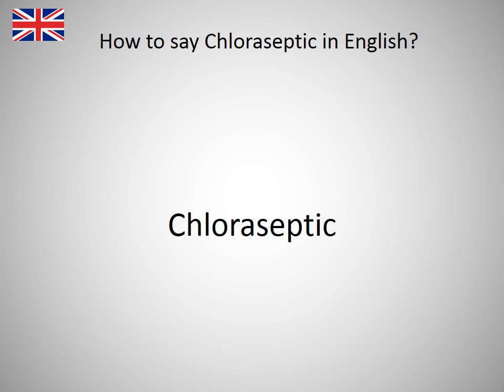How to say Chloraseptic in English?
How to say Chloraseptic in English? Learn the pronounciation Chloraseptic! How to Pronounce Chloraseptic. Expand your vocabulary, learn English words. Practice English online. Use this free pronunciation guide to practice words at a time. Learn English for free. Thank you for viewing, please like or subscribe! hoe om te sê, si të thuash, እንዴት እንደሚናገር, wie sagt man, comment dire, come dire, como dizer, как сказать, nasıl denir, cómo decir, 怎么说, πώς να το πω, hoe zeg je.